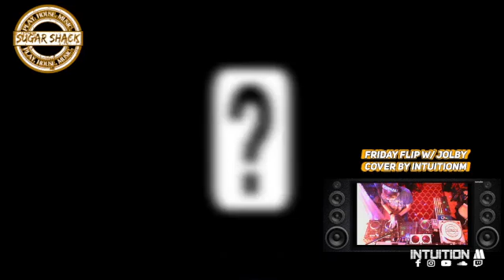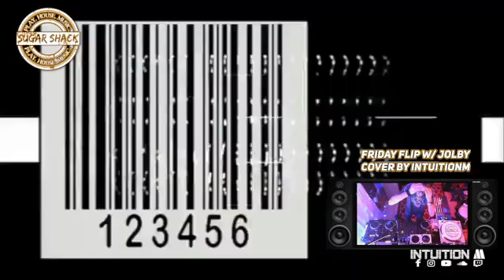Friday Flip w/ Jolby cover by INTUITION M on Sugar Shack Radio ep 231 Qc-Fr-Eng